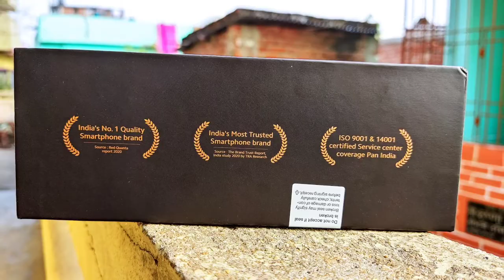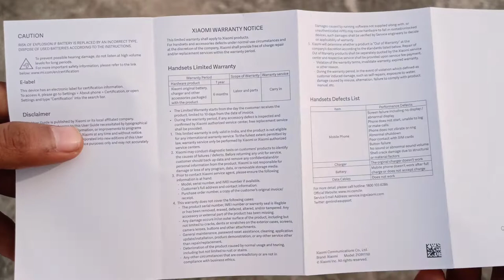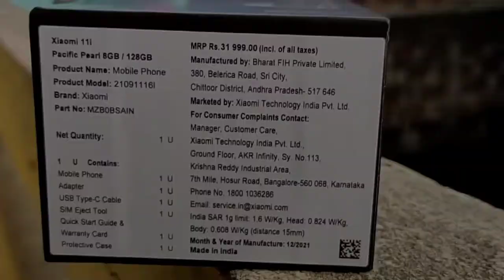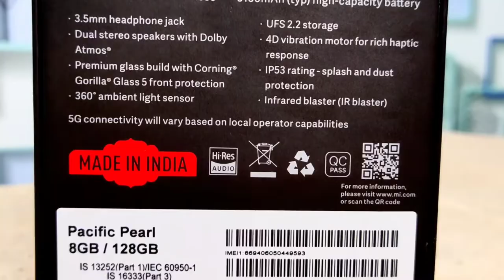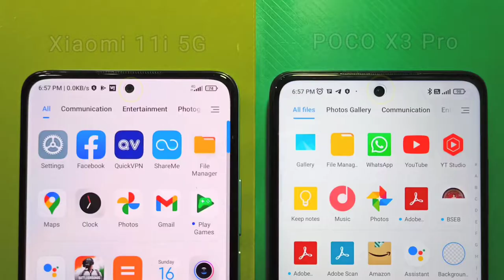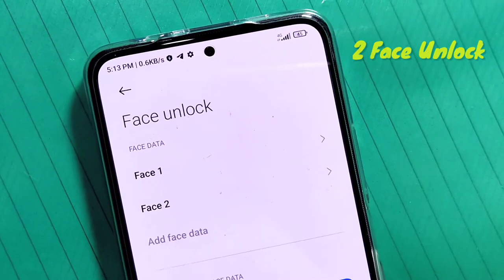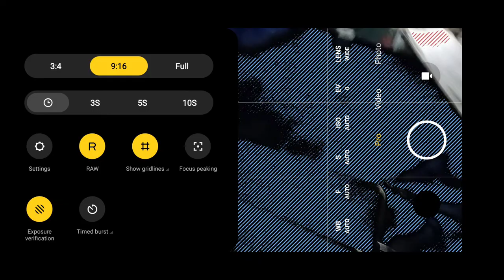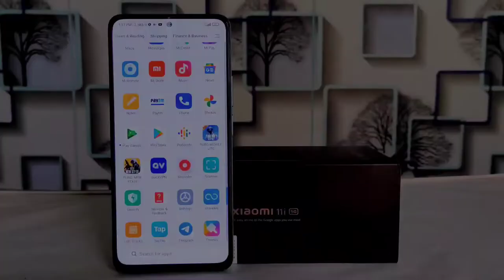Xiaomi 11i unboxing | Xiaomi 11i hypercharge unboxing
Xiaomi 11i unboxing

00:00  Xiaomi 11 i 5G [ Trailer ]
01:03   Bill
01:35   Unboxing
02:08  Protective case
02:58  SIM Eject tool
03:21   Charger
03:37   Data cable
03:51   Box content
03:59  First Look
04:30  Color option
04:45  Ports and buttons [overview]
05:28  SIM slot
05:36  Rear Camera
06:07  Camera Bump
06:15   Selfie camera
06:19   Highlits Of Xiaomi 11i 5G
06:29  Speaker & Sound Test
07:49  Display Feathers
07:57  Display Test
08:40  Processor & performence
09:05  OS & UI
09:15   Double Tap FP Gesture
09:59  Face unlock
10:06  360° Ambient Light Sensor
10:14  4D Vibration Motor
10:51  Video Recording supports
11:21  Photos & Videos Sample
13:05  Night Video Mode
13:49  Battery & Charging
14:13  Price of Xiaomi 11i & 11i Hypercharge
14:47  Storage Available [ Out of Box ]

🚫Battery Charging 🚫
         10%
         20%
08m 30%
10m  35%
13m  40%
15m  46%
16m  50 %
20m  60%  3x
25m  70%  2.8
30m  80%  2.6
35m  90%  2.57
40m  95%  2.3
46m  100% 2.17

My Hardworking on This Video Making
(Xiaomi 11i Full Review)🥰

12 Jan 12 Noon Phone Order,
15 Jan 11 am Phone Delevered/Shoot Start,
3 days Continuously Review, Shooting & Over-voicings & Editing,
18 Jan 10 pm video Uploaded on YT,
Total 36 min Perfect Video shooting,
370 Voice-over used,
30 hrs Video Editing in Kinemaster
after edited Final video = 15 min

so 1 like for Hardworking please !👍